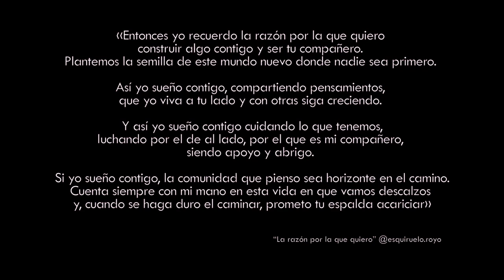Solo te pide una cosa - 6º Domingo Pascua, Ciclo B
Jn 15,9-17. Personas normales… confiadas en que el mundo puede transformarse, que saben que la corriente que puede lograrlo es el amor y que cada uno de nosotros y nosotras tenemos la responsabilidad de ponerlo en movimiento saciando la sed de tantas y tantos sedientos hoy. Porque tenemos la suerte de haber conocido ese amor que te lanza a la vida para hacerla mejor y en nuestros ambientes hay tanta gente con sed. Con sed de sentirse querida, de sentirse digna.
Jesús te ha elegido a ti. Para que actualices en tu vida este Evangelio y ames como Él nos ama. Solo te pide una cosa… ¿Vas a rechazar la llamada?
Trae a la oración esa situación de conflicto en la que te has dejado llevar, esa situación injusta en la que aún no te has comprometido, esa necesidad que pide una mano tendida y que puede ser la tuya. Ponle rostro y nombre.